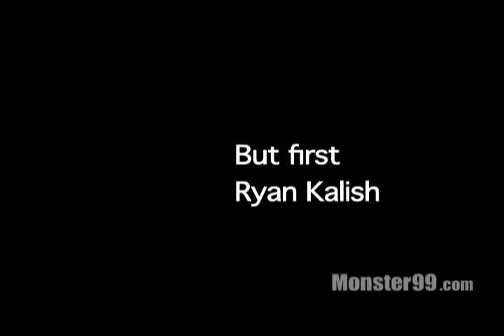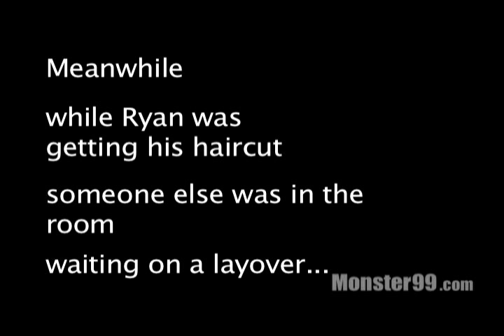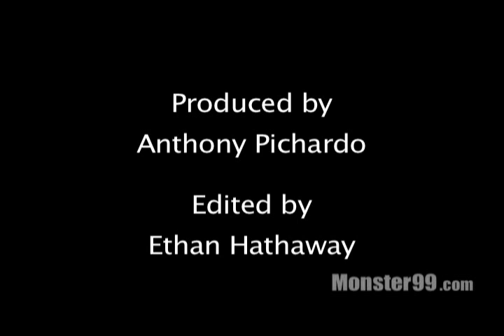Exclusive: Boston Red Sox's Ryan Kalish and Surprise Teammate Get Haircut!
The Boston Red Sox's Ryan Kalish and Surprise Teammate Get a Haircut by Monster99. Also check out the music skills!